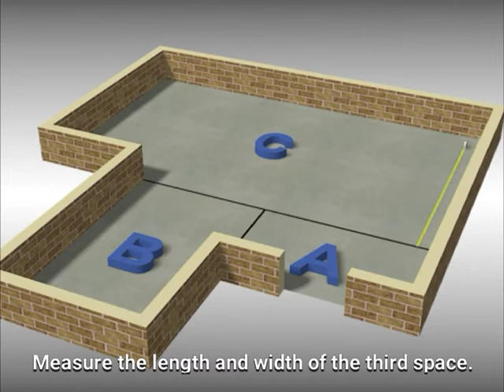How to measure the total square foot of any room, square footage calculator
Support our channel if you find our content valuable In this video you will learn how to calculate total square foot of any room or building for floor measurement or for general knowledge. A simple technique and a little geometry can make this task very simple.

I simply squaring off sections of the room you can individually measure each section combine with one another the results will give you the total square foot of the room.

This can't afford you the opportunity to save money when purchasing items like flooring or carpeting and other such projects like painting as you will be more accurate with your material list and your allocated time for your project.